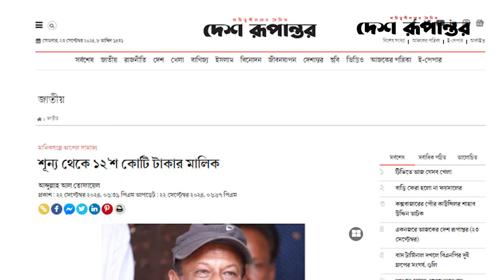মানিকগঞ্জে আপেল সাম্রাজ্য | Sultanul Azam Khan Apel | Desh Rupantor